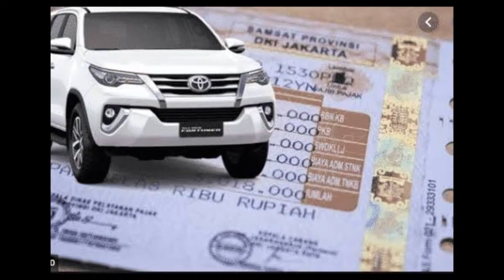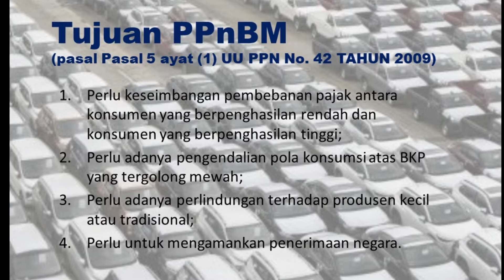21 Mobil Bebas PPnBM !! Buruan Yang Mau Beli Mobil !!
Akhirnya Pemerintah mengeluarkan kebijakan relaksasi PPnBM demi menggairahkan infustri otomotif. Berikut 21 Mobil tsb simak videonya